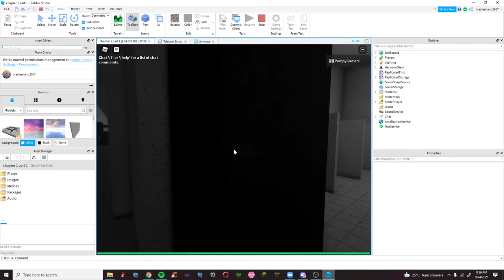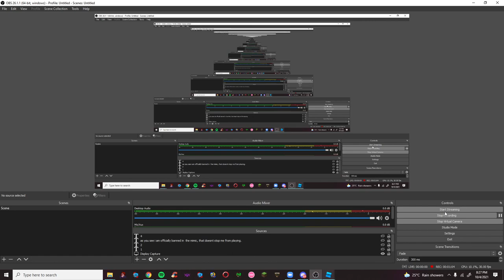test4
workspace.hiachi.PathAI = 100 then find Humanoid
Not released yet but still in works!